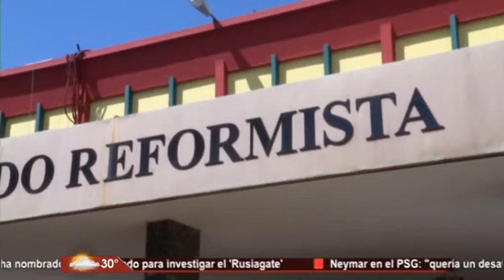PRSC planea volver al modelo de elecciones unicas